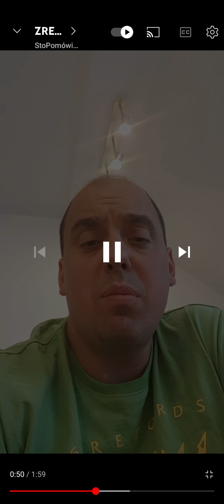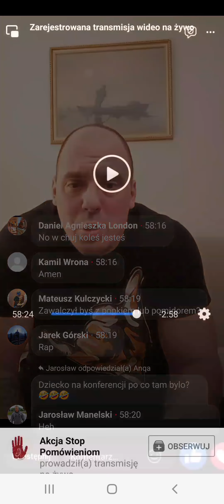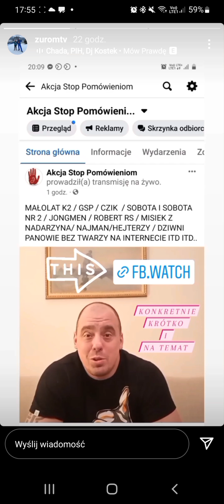Prawdy prokuratora Żuroma.